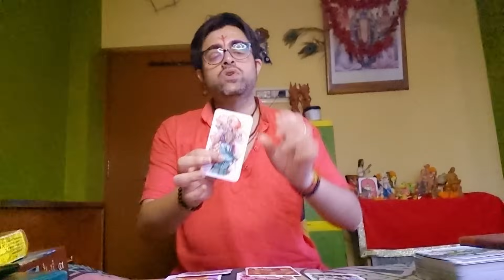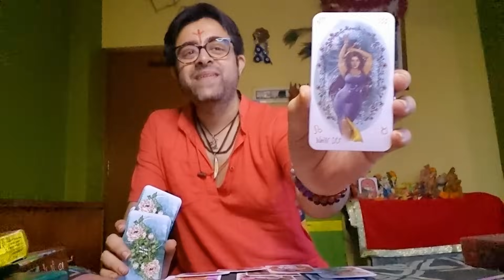Unke Current Feelings | Tarot | His/Her Current Feelings | Collective | Timeless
Maakalitarotbyanirbanmukherjee

Follow My Verified Instagram handle
maakalitarotbyanirbanmukherjee

Hindi Tarot
Hindi Reading
Love Reading
Tarot Anirban
Dark Tarot
Tarot Spell
Tarot Healing
Love Life Healing
Energy Attunement
Reiki Energy
Health Reading
Relationship Healing
Spiritual Awakening
11:11 Awakening
Archangel Micheal
Tantra Sadhana
Eclipse Reading
Manifestation
Sound Therapy
Ancestors Message
Angel Guidance
Hoponopo Chanting
Tarot Remedy
Spiritual Journey
Soul Journey
Tarot
Tarot Guidance
Maa Kali Tarot By Anirban Mukherjee
Tarot Anirban
Life Coach
Spirit Guidance
Psychics
Psychic Tarot
Psychic Witch
Yoga
Performance
Tarot Card Reading of The Day
Tarot Daily
Angel Messages
Angel Guidance
Spirit advice
witchy tip
Angel Advice
Tarot Shorts
General Reading Tarot
Hindi Tarot